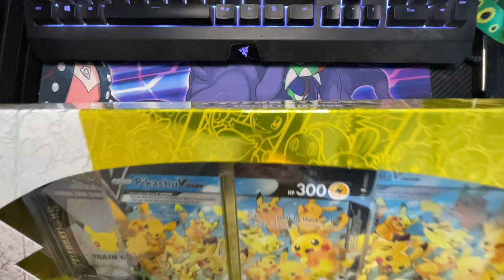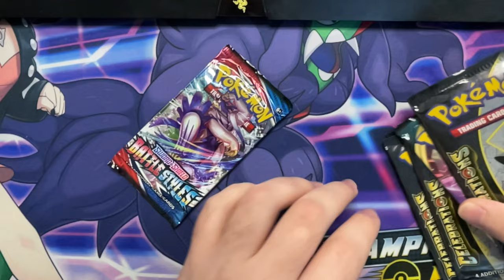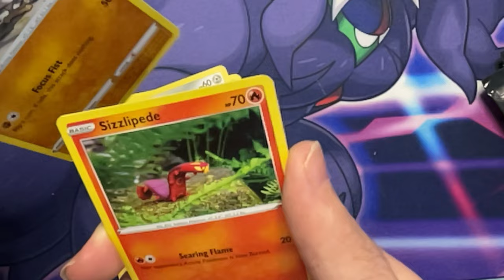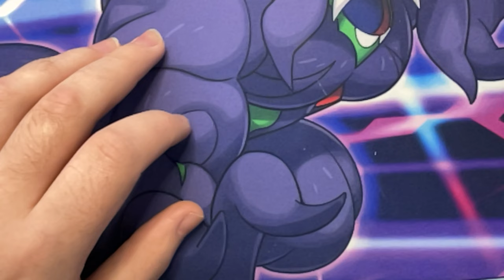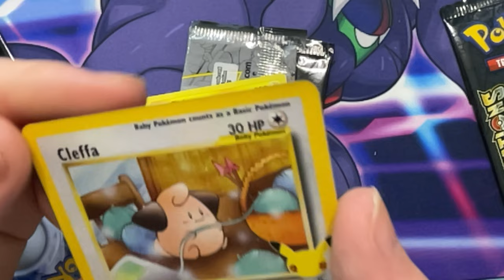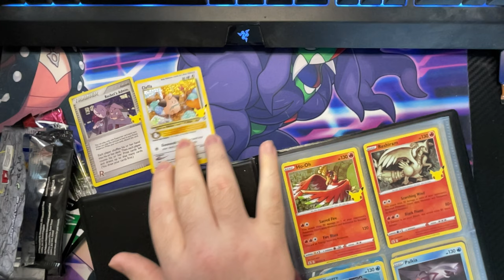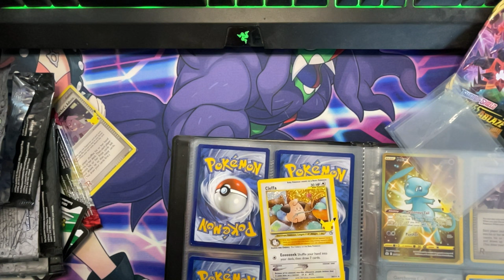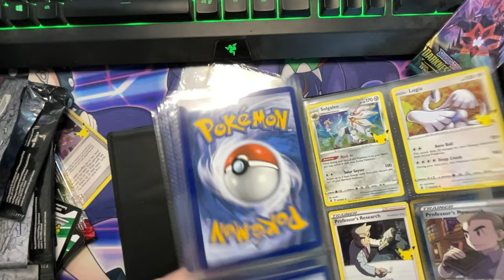Life Update (Hospital) and pokemon